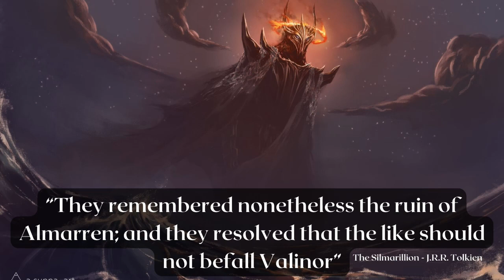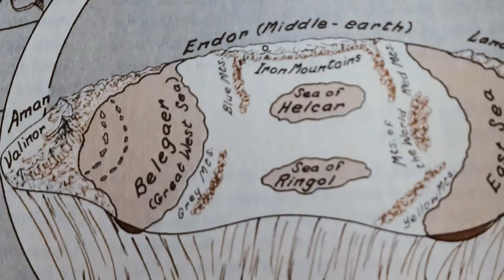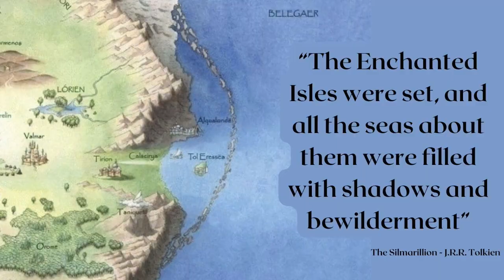The Hiding of Valinor: Why did the Valar Abandon Middle Earth? - Silmarillion Explained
Join me as I describe The Hiding of Valinor: the time when the Valar decide to cut themselves off from Middle Earth. I will go over the way that Aman is physically closed off as well as some of the reasons why the Valar made this decision.  These details come from The Silmarillion!

It is my belief that all material used on this video (except for my own commentary) falls within the fair use principles under Section 107 of the Copyright Act, which allows the unlicensed use of copyrighted materials for fair use purposes, such as commentary, criticism, teaching, and news reporting. I do not claim to own the rights to any of the art work used throughout this video. All credit must go to the talented artists. If I have not credited an artist, it is because I could not find an owner of the art.